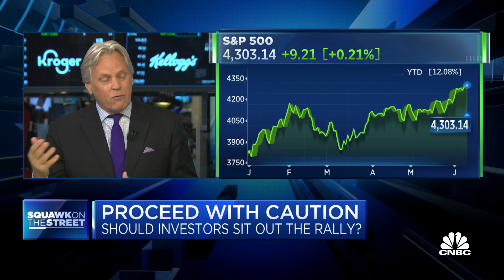Morgan Stanley's Jim Lacamp: There are reasons to be optimistic, but investors must be cautious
Jim Lacamp, Morgan Stanley senior VP of investments, joins 'Squawk on the Street' to discuss Lacamp's view on the recent equity rally, whether the economy looks better than expected, and more.